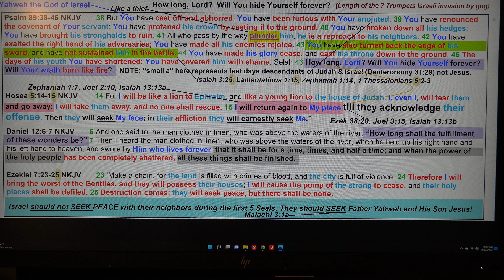How Long Lord will you hide Yourself forever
Here is the link to my share page directory at KeepandShare.com